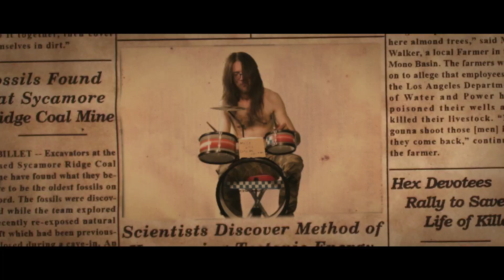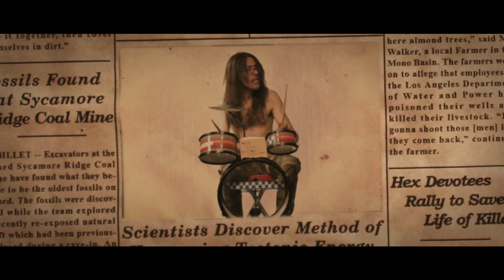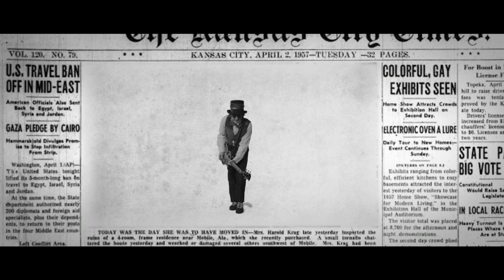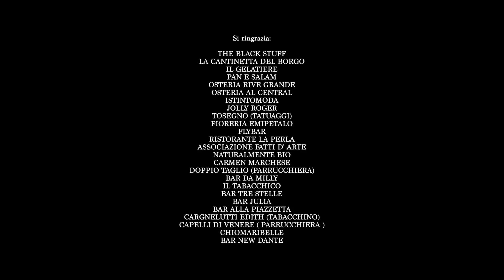The Moon - Make It In The Easy Way You Know (official video)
"Make It In The Easy Way You Know", singolo tratto dall'album "Waiting For Yourself".
The Moon are:
Spino: guitars vocals
Charles: guitars vocals
Den: bass
Pio3: drums

Il video musicale è realizzato da Uponadream, a cura di Marco Londero & Giulio Venier

2014 © music lyrics & images